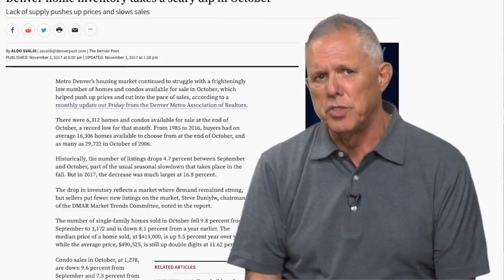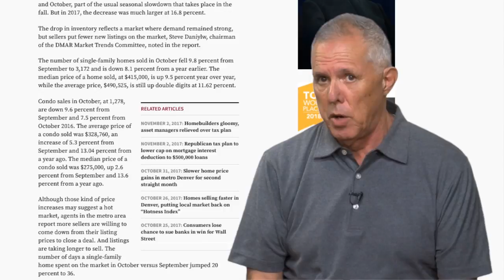Real Estate Minute: The Coloradan in LoDo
One market that isn’t losing any steam is in Denver’s Lower Downtown, where buyers have been headed full throttle into a 19-story condominium project rising beside Denver’s historic Union Station.  The Coloradan by East West Partners -- the first for-purchase building to emerge in downtown Denver in the past ten years – will look directly down on Union Station’s mushrooming nexus, with Whole Foods across the street, and the most dynamic restaurant/bar scene you can imagine.

Within three blocks of The Coloradan more than a dozen trend-setting restaurants have already arrived over the past two years (Stoic & Genuine, Mercantile, Tavernetta, Citizen Rail, and on and on) – not to count venerable taverns like Chop House, Venice, and Wynkoop Brewing Company that have been part of the LoDo scene for years.  At The Coloradan’s sales center, two blocks south of the station in the new Triangle Building, East West has already taken contracts on 185 units since Aug. 22 -- well over half the buildout, including four of seven penthouses.  But with prices from $550,000, you can still find one-, two- and three-bedroom homes that’ll glimpse the field seats at Coors; or look west through Riverfront to Long’s Peak; or onto the station with its iconic ‘Travel by Train’ sign, where Amtrak’s California Zephyr pulls in twice daily.

To visit the Sales Center, 1550 Wewatta Street in LoDo, from Speer Blvd opposite the Pepsi Center turn north on Wewatta and continue past 15th Street to the Triangle Building, and look for the sales center in WeWork, on the second floor; or visit The Coloradan.com.